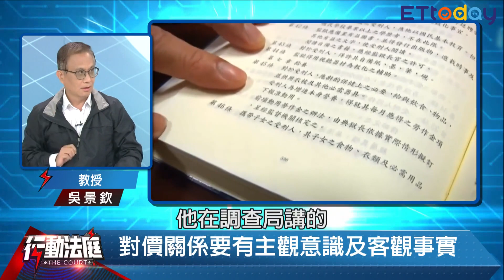實質影響力說過度擴張 年節送禮變成行賄？｜行動法庭 第43集 精華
●主題：
受刑人只是穿著囚服的公民 卻幾百人共用一把剃頭刀 司法官不解監所管理文化

●主持人：
資深司法記者蘇位榮

●來賓：
律師林俊宏
真理大學刑法教授 吳景欽
前檢察官 黃隆豐

●內容：
Q:請教黃隆豐，目前監所受刑人的生活狀況如何，監所對收容人的人權措施是如何？例如在飲食上，監所管理員可否分食給受刑人？（提張作驥的鹹水雞的滋味，舍房受刑人共享）受刑人共享的情況是如何？這種人情義理，會不會有行賄收賄罪的風險？

Q:請教吳教授，行賄和收賄罪的成立要件是什麼？送禮與行收賄罪的界線在哪？什麼是對價關係？

Q:請教林俊宏律師，北監案的判決引發爭議，可否比較一下法院的判決，與以往判決有無差異之處？法院關於對價關係的看法，是否擴大以往的見解？

Q:請教黃隆豐，監所的醫療狀況如何？如果受刑人生病，如何看病？收容人的剃頭刀和刮鬍刀是共用嗎？監所如何維護環境衛生？為何監所收容人易得皮膚病？監所如何防治？

Q:請教吳教授，司法院大法官解釋第七五六號對受刑人的人權作出解釋，內容是什麼？司法院長許宗力在解釋理由說「受刑人只是穿著囚服的國民」，是否受刑人的人權長期未受保障？

Q:請教林俊宏律師，監所管理員與受刑人之間，是什麼樣的關係？監所管理有何特殊之處？司法官對獄政管理與文化有概念嗎？連續發生高雄監獄挾持事件及北監案，對監所管理造成的影響？

Q:請教三位，司法官對獄政規定與監所實況，是否了解？如何提升他們的獄政常識與專業？